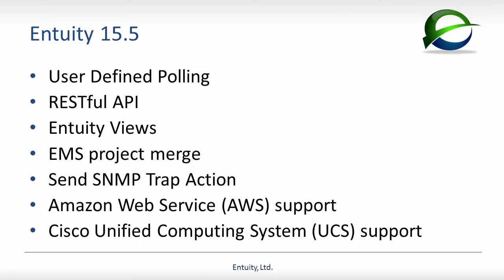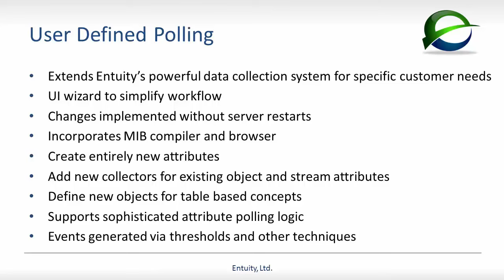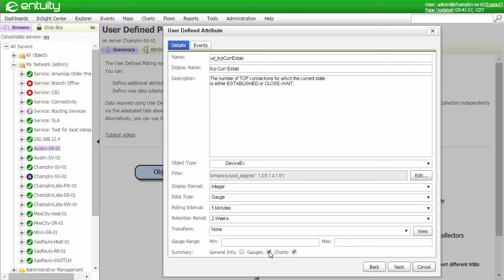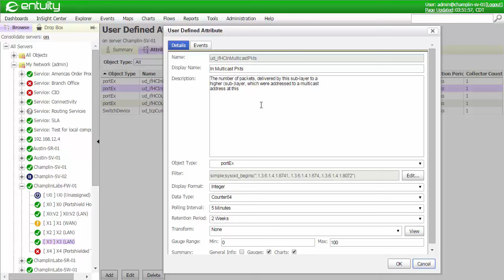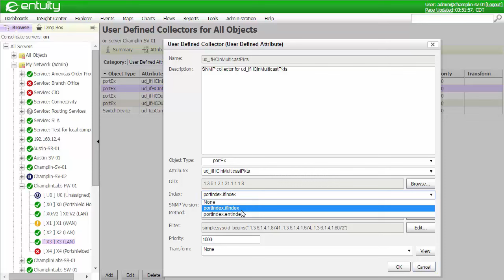Entuity 15.5 Overview and User Defined Polling (Part 1 of 5) Best Viewed in HD Mode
Best viewed in HD Mode--This video provides an overview of Entuity 15.5 and demonstrates a key feature of this release, User Defined Polling.